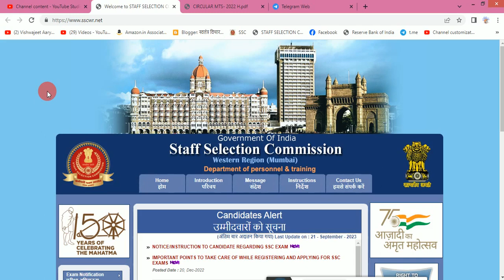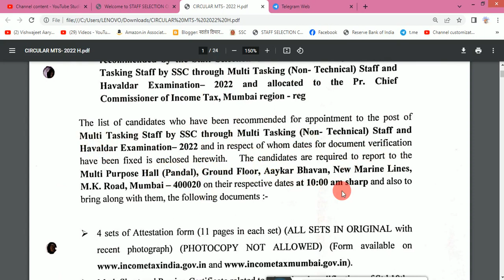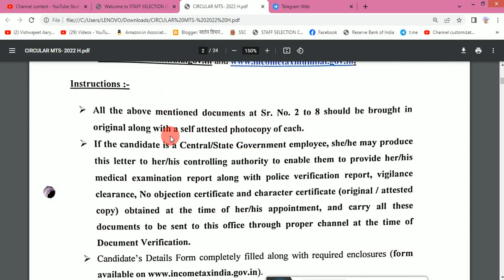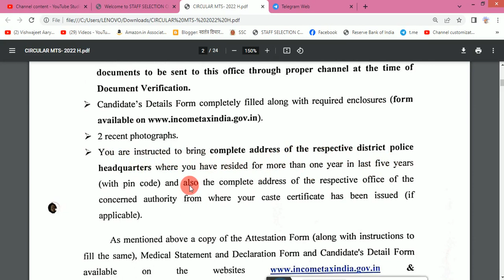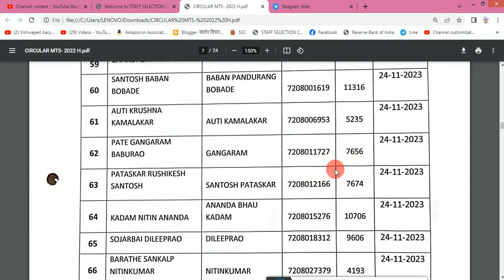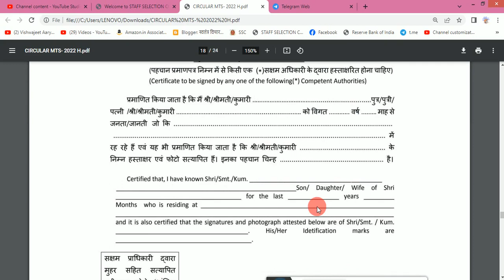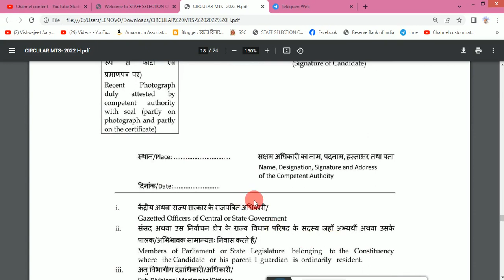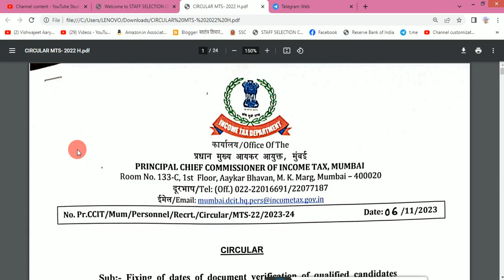SSC MTS 2022 Income Tax Department Appointment for Document Verification in Mumbai Region